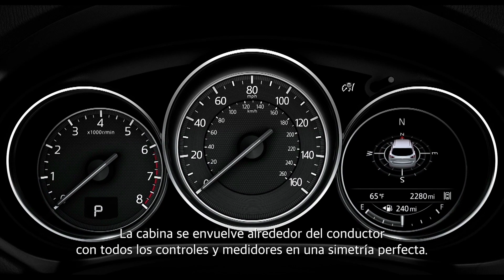ALL NEW MAZDA CX5 - Diseño KODO